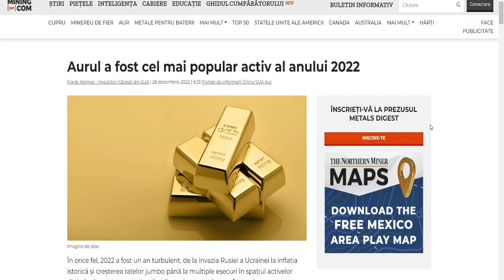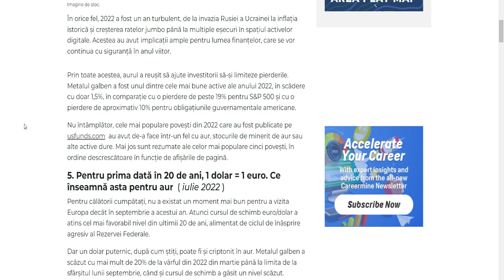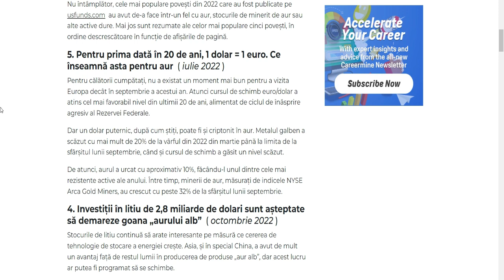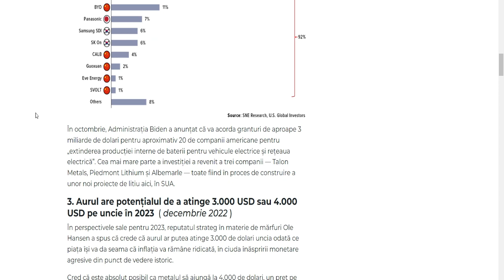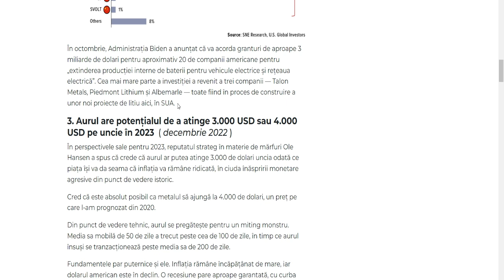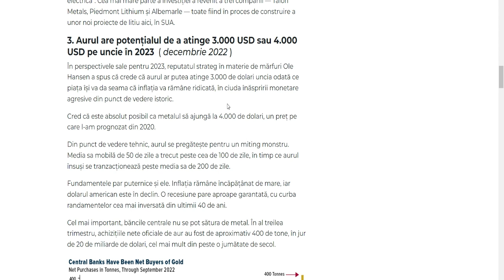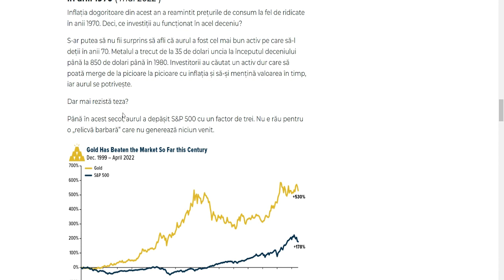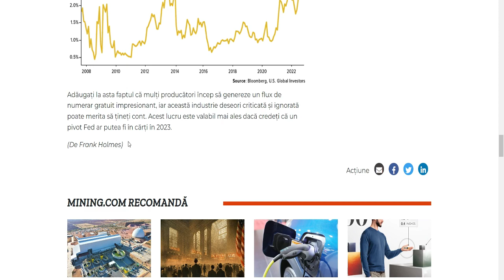AURUL cel mai popular activ al anului 2022